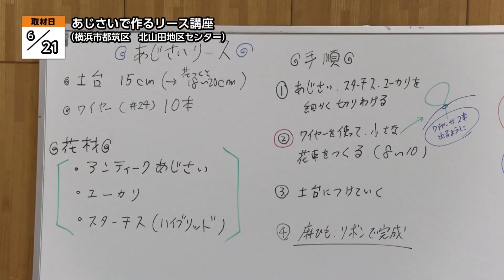あじさいで作るリース講座【地モトNEWS】2023/6/27放送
「横浜市都筑区」の【あじさいで作るリース講座】をお届けします！
■あじさいで作るリース講座　■場所：横浜市都筑区北山田

6月21日、横浜市都筑区にある北山田（きたやまた）地区センターで季節の花を使ってリースを作る講座が開かれました。

この講座は、クリスマスリースだけでなく、身近な花を使った季節ごとの花飾りを多くの人に知ってもらおうと開催されました。今回は、この時期見ごろのあじさいと、ドライフラワーに適したユーカリ、スターチスの3種類を使ったリースを作りました。

講師を務めたのは都筑区などでフラワーギフトショップを営む宮原（みやはら）さんです。あじさいを小さく分け、枝分かれしているところにワイヤーを巻くと、あじさいの花束が丸みを帯び、リース全体を綺麗に見せることができるのが今回のポイントだそうです。参加者は、およそ1時間半をかけてリースを完成させました。

■参加者
「小さい花束を8～10個作るところからスタートでしたが、ボリュームが均等になるようにまとめるところが難しかったです」
「丸く空間ができないように止めるところがとても難しく、空間が出来てしまったので先生に手直しして頂きました」
「毎回手間取っているのですが、先生に教わり、手直しもしてもらい綺麗になるので楽しく通っています」

■FLOWER GIFT SHOP yuu 代表 宮原勇貴さん
「リースはセンスではなくて、作るだけうまくなっていくので、これをきっかけに色々なリースを作りたいという意欲がわいて頂けると僕ら花業界としては嬉しいので、今日はすごく楽しかったです」
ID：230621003